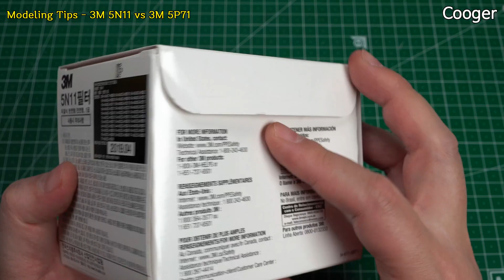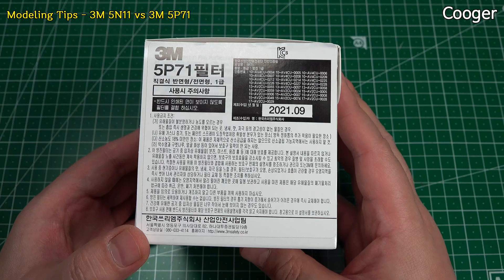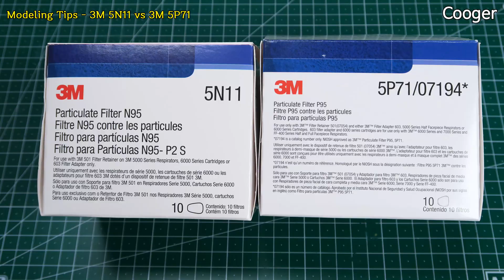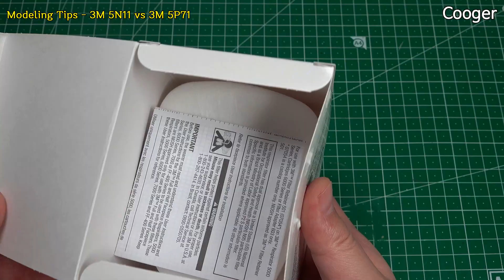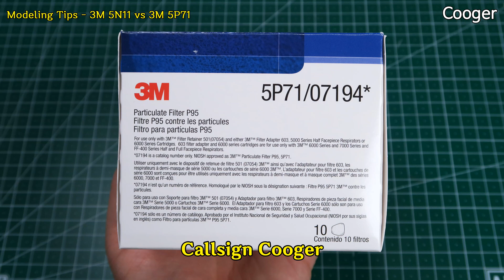프라모델 팁 – 나에게 맞는 방독 마스크의 방진 필터는?! 3M 5N11 vs 3M 5P71 (모형용 도료 에어브러쉬 도색 Respirator Particulate Filter)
[4K UHD/한글 자막/영어 자막] 락카/에나멜/아크릴 도료를 에어브러쉬로 뿌리는 작업을 할 때, 어떤 방진 필터를 사용해야 할까요? ^^

3M 7502 Respirator
3M 6003K Respirator Cartridges
3M 5N11 Respirator Filter
3M 5P71 Respirator Filter
3M 501 Filter Retainer

★ 타임 스탬프
00:00 소개
01:30 필터 교체
05:25 사용기
08:51 가격 비교

Callsign
Cooger